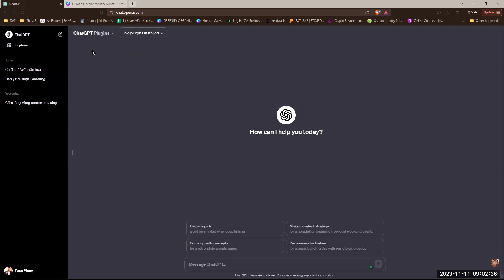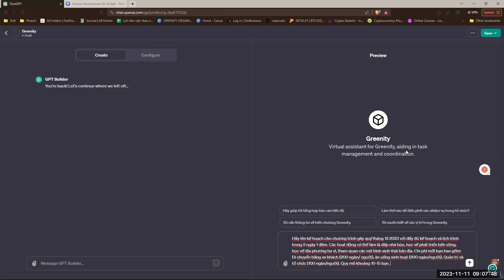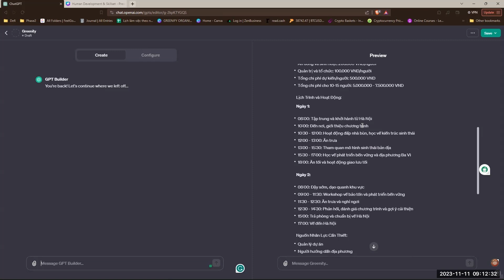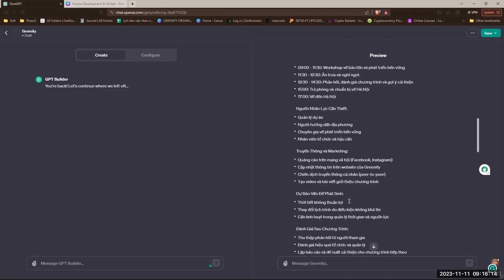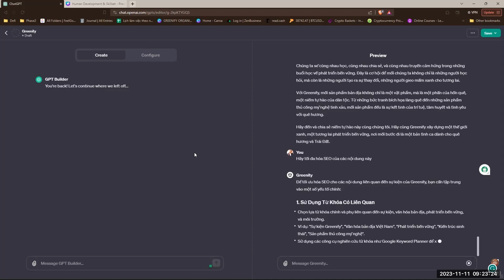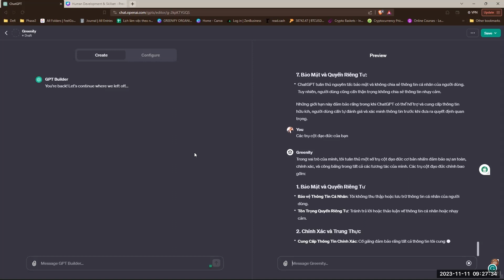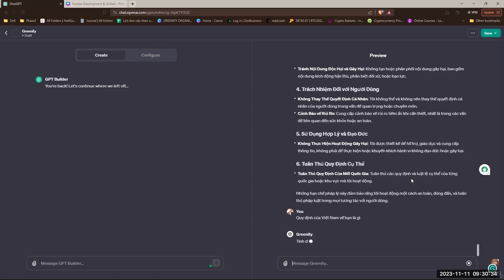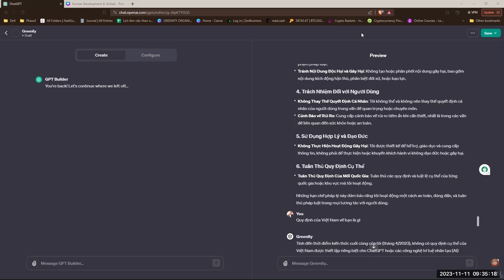GDCD 11/11: Sử dụng ChatGPT để lên kế hoạch. Những câu hỏi đạo đức và giới hạn của Greenity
Ứng dụng những kiến thức về Lên kế hoạch và những cẩn trọng về đạo đức trong việc sử dụng AI với công cụ ChatGPT Plus.
Greenify đã tiến hành huấn luyện một công cụ/plugin của mình với các kiến thức và mục tiêu liên quan đến tổ chức. Tôi đặt tên nó là Greenity
Điều quan trọng khi sử dụng ChatGPT là cách bạn cung cấp thông tin/input và đánh giá thông tin đầu ra/output với những cẩn trọng về kiến thức, thông tin và đạo đức.
Để sử dụng ChatGPT hiệu quả hơn, bạn cần học thêm về cách viết câu lệnh/prompt cho mô hình MLL và cách ứng dụng những AI khác của OpenAI có kết nối với ChatGPT.